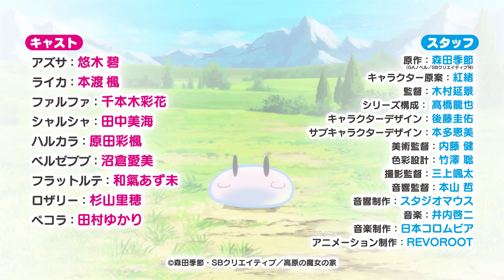TVアニメ「スライム倒して300年、知らないうちにレベルMAXになってました」PV第2弾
TOKYO MX・BS11・AT-Xほかにて
2021年4月10日（土）より放送開始！

放送情報
AT-X：4月10日より毎週土曜21:00~
　　リピート放送 毎週月曜28:30~／毎週土曜6:00~
TOKYO MX・BS11：4月10日より毎週土曜22:00~
サンテレビ：4月10日より毎週土曜22:30~
KBS京都：4月10日より毎週土曜23:00~
北海道テレビ：4月12日より毎週月曜25:20～
長崎文化放送：4月21日より毎週水曜25:18～
※放送時間は予告なく変更になる場合がございます。

原作
シリーズ累計200万部突破！
GAノベル『スライム倒して300年、知らないうちにレベルMAXになってました』

あらすじ
ごく普通のOL・相沢梓は働き過ぎが原因で過労死し、不老不死の魔女アズサとして異世界に転生した。前世での反省から、辺境の高原でのんびりスローライフを始めた彼女。スライムを倒して小銭を稼ぎ、魔女らしく薬を作って麓の村のお世話をする。あとはとくに何もしない。そんな暮らしを続けるうち彼女は「高原の魔女さま」と親しまれるようになっていた――。
ところが300年後。スライムを倒し続けた経験値で、いつの間にやらレベル99＝世界最強となってしまっていたアズサ。その噂は広まり、腕に自信のある冒険者はもちろん、決闘を挑んでくるドラゴン娘や、アズサを母と呼ぶ謎のモンスター娘まで押し掛けて来るようになってしまい――！？

STAFF
原作：森田季節（GAノベル／SBクリエイティブ刊）
キャラクター原案：紅緒
監督：木村延景
シリーズ構成：髙橋龍也
キャラクターデザイン：後藤圭佑
サブキャラクターデザイン：本多恵美
美術監督：内藤 健
色彩設計：竹澤 聡
撮影監督：三上颯太
音響監督：本山 哲
音響制作：スタジオマウス
音楽制作：日本コロムビア
アニメ―ション制作：REVOROOT

CAST
アズサ：悠木 碧
ライカ：本渡 楓
ファルファ：千本木彩花
シャルシャ：田中美海
ハルカラ：原田彩楓
ベルゼブブ：沼倉愛美
フラットルテ：和氣あず未
ロザリー：杉山里穂
ペコラ：田村ゆかり

原作ノベル情報
GAノベル「スライム倒して300年、知らないうちにレベルMAXになってました」（SBクリエイティブ刊）
著者：森田季節 　イラスト：紅緒

コミック情報
「ガンガンONLINE」（スクウェア・エニックス）にて絶賛連載中
原作：森田季節　漫画：シバユウスケ　キャラクター原案：紅緒

©森田季節・SBクリエイティブ／高原の魔女の家